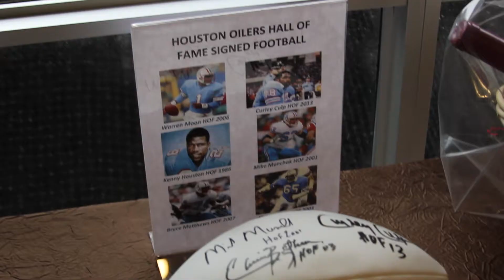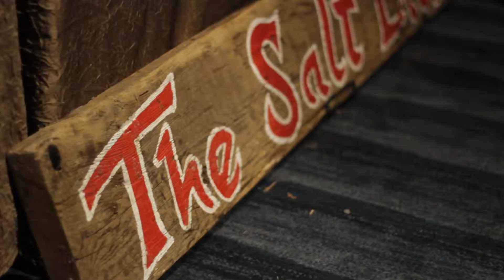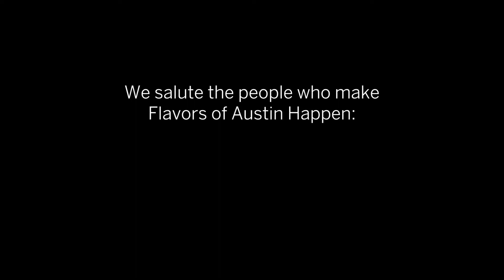Flavors of Austin